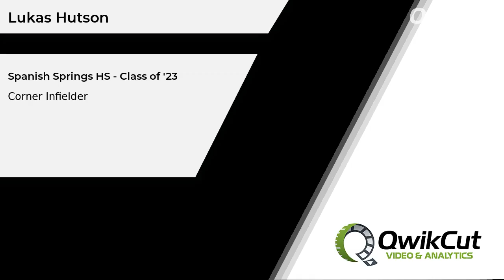Lukas Hutson - Corner Infielder - Spanish Springs HS (NV) - Class of '23